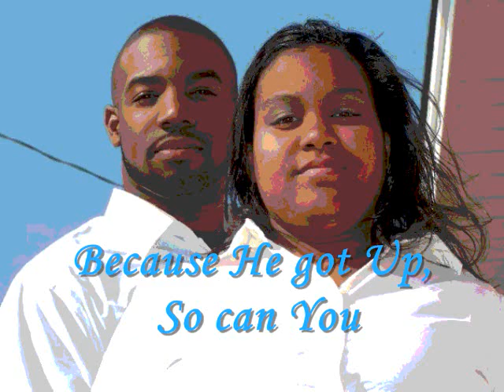RezzAnniv._0001Commerc.wmv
Resurrection 2nd Church Anniv.
Sunday, January 31, 2010
 7:00pm
 Pastor Nathaniel & Lady Maggie Cox
Rev. Dr. Otis T. McMillian: Guest Speaker

Pick up @ 6:15pm in Pine Hall Circle